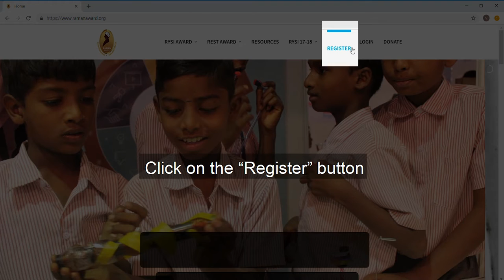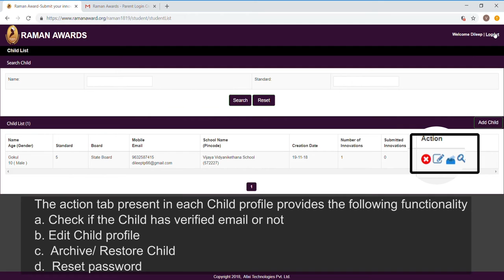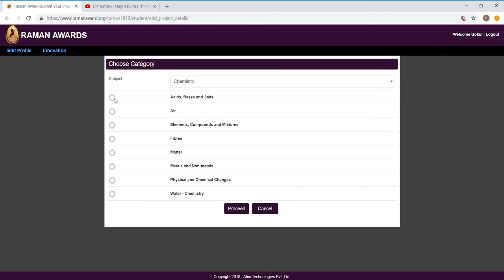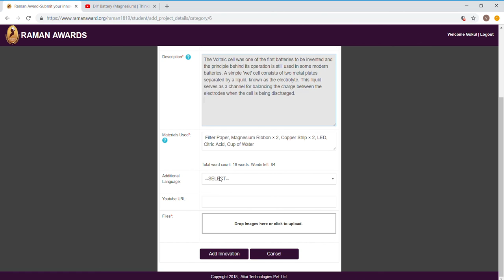RYSI 2019 Registration and Submission Process by the Parent | ThinkTac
You want to get the observation sheet for the video you watched - join Myunlab to get more resources The Raman Awards, instituted by Innovation and Science Promotion Foundation, in association with the Raman Research Institute Trust and supported by the social enterprise, ThinkTac, is India's premier annual contest to showcase hands-on science innovations by children (RYSI) and teachers (REST) from across the country. Look at this detailed video to understand how to enrol your child in the RYSI Award 2019 and to help her/him submit their hands-on science innovation online through the Raman Awards portal.